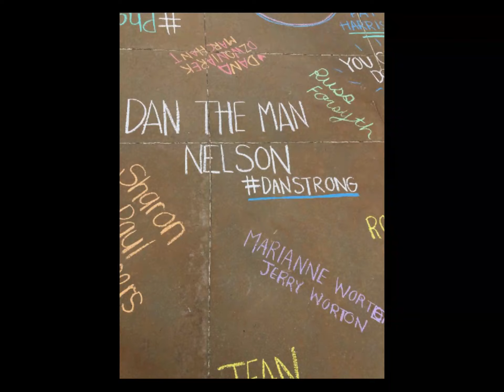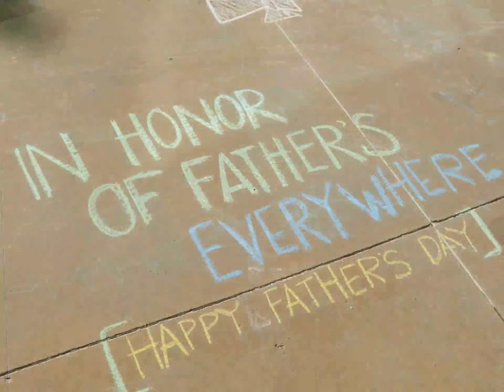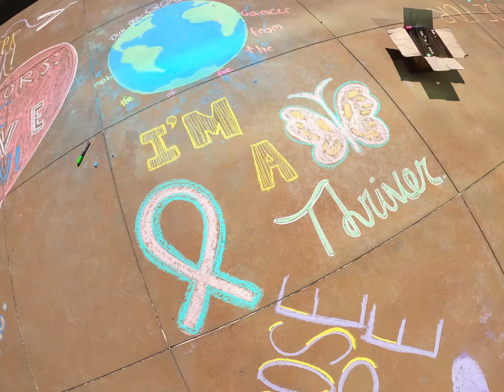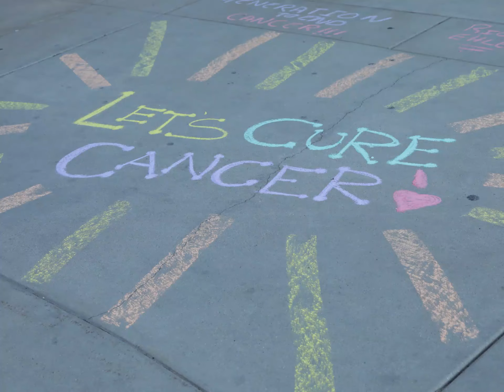2020 Chalk Dedication Slideshow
Since we could not chalk together at the start line, we decided to take the chalk to Huntsman Cancer Institute (HCI). This past week, we were able to go and chalk all of the submitted names on the Patient Patio and in the Circle of Hope at HCI, so that all those who are currently being treated and who are working there could be reminded of how incredible they are. We want to thank everyone who contributed names to our chalk dedication, we are truly grateful to have each of you participating in the Virtual Huntsman SportsFest and hope you enjoy this special tribute.